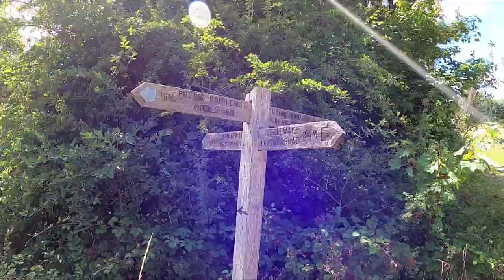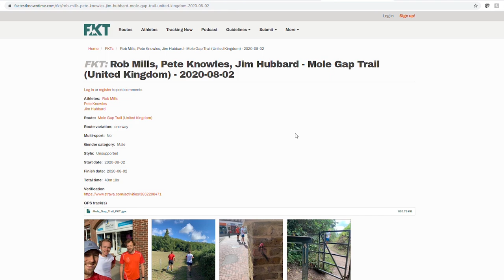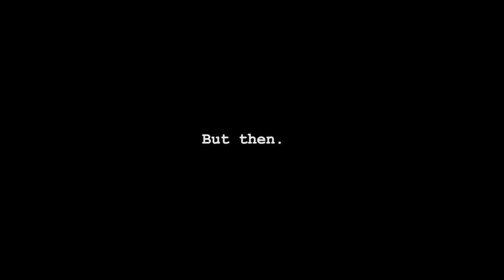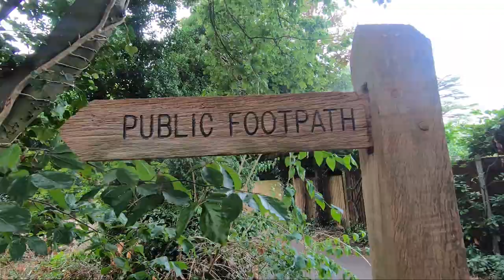We Tried To Run The Fastest Known Time | Part 1 | MOLE GAP TRAIL FKT ATTEMPT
In late August Chris (@HereWeAreRunning ) and Harry (@thisisjogon ) attempted to run a FASTEST KNOWN TIME.

This video is part one of a two part mini series.

MY RUNNING GEAR AND NUTRITION

• Road Shoes - Asics Gel Kayano 28
• Road Shoes - Brooks Adrenaline GTS 21
• Road Shoes - New Balance Vongo V5
• Trail Shoes - Asics Gel Trabuco 9
• Garmin Fenix 6 Pro
• Heart Rate Monitor Chest Strap
• AfterShokz Aeropex
• AfterShokz OpenMove
• Inov8 Race Ultra Pro 5 Running Pack
• Inov8 Ultrashell Waterproof Running Jacket
• Running Headlamp

BEST CAMERA GEAR FOR MAKING RUNNING VIDEOS

• Joby GorillaPod 325 Tripod
• GoPro Carrying Case
• Insta360 Selfie Stick

BEST CAMERA GEAR FOR YOUTUBE VLOGS

• Canon EOS M50
• Rode VideoMicro
• Video Lighting
• Joby GorillaPod 1K Kit